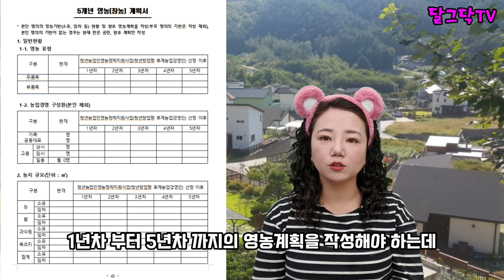귀농귀촌 꿈꾸는 분들 보세요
▶달그닥TV 소통 카카오톡 ㄴ 친구추가_ID로 추가 : ekfrmekr79(달그닥79) 로 검색하세요
▶달그닥TV 응원, 영상 제작 후원하기 : 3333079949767 카카오뱅크 임미옥
                                                                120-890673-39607 KEB하나은행 임미옥

귀농귀촌 꿈꾸는 분들 보세요,2024년 청년농업인 영농정착지원사업,귀농자금 5억,전원주택,전원생활,귀촌부부,청년농부,시골살이,시골집